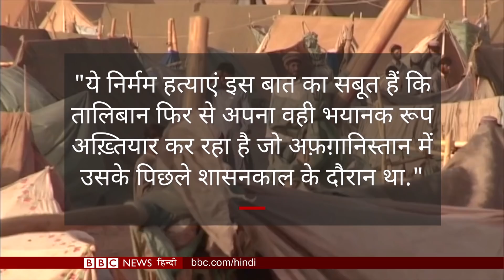Afghanistan Crisis: Afghan Kids जो जान जोख़िम में डालकर Pakistan और दूसरे मुल्क जा रहे (BBC Hindi)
अफ़ग़ानिस्तान में दशकों तक चली जंग का ख़ामियाज़ा वहां के बच्चे भी भुगत रहे हैं. वहां ग़रीबी और बढ़ती बेरोज़गारी की मार बच्चों को सहनी पड़ रही है. भुखमरी से बचने के लिए सैकड़ों बच्चे ट्रकों में छुपकर आसपास के मुल्कों में जा रहे हैं जहां वो अफ़ग़ानिस्तान से लाए हुए सामान को बेचकर पैसे कमाते हैं. बीबीसी संवाददाता शुमाइला जाफ़री पाकिस्तान और अफ़ग़ानिस्तान के तोर्ख़म बॉर्डर पर पहुंची जहां से ये बच्चे पाकिस्तान में दाखिल होते हैं.